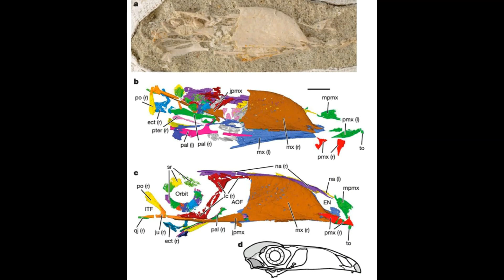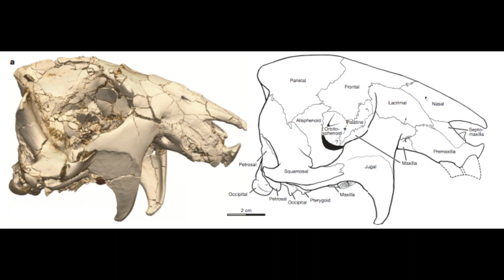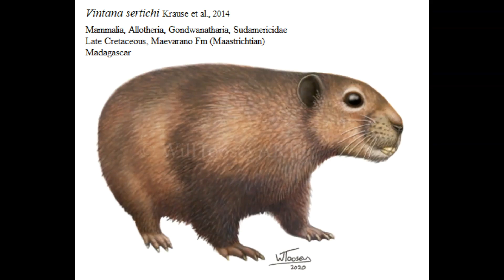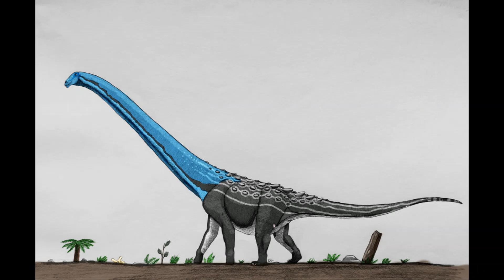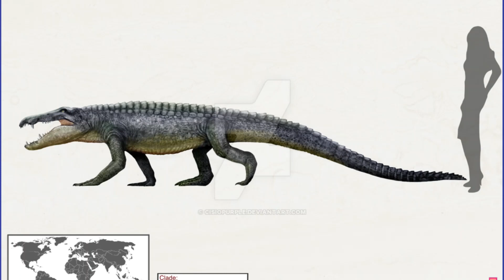Weekly Wildlife: Dinosaur Day (Maevarano Formation)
Featuring Several Outstanding Animals From Late Cretaceous Madagascar

Falcatakely, Gabriel N. U.

Majungasaurus interrupting Madtsoia in the middle of a meal: Gabriel N. U.